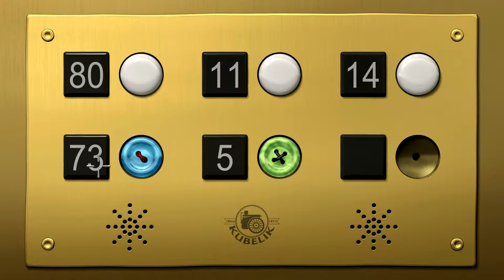The Next BIG Thing (Part 22) - Let's Dance!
An up and coming investigative reporter and a down-and-out sports reporter are forced to team up for a simple story about a local play.  The theatrics are nothing compared to what is going on outside, though.  Now, this unlikely team must work together to solve a case that they were not prepared for...in the end, their story could become The Next Big Thing!

Maybe suggest a game! That would be amazing. :D